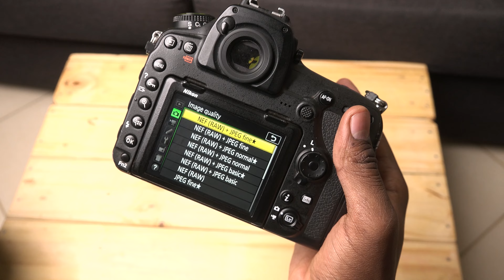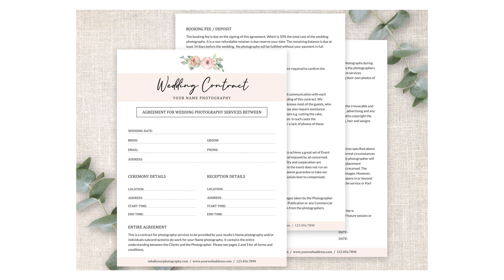Creating A Successful Wedding Photography Empire: A Step-by-step Guide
Starting your wedding photography business can be extremely daunting in the initial stages. It can be a rewarding experience with patience, persistence, hardwork and good strategy. With my help, you'll be able to capture beautiful memories that will last a lifetime and make bank from your craft. In this video, I'll take you through the essentials you need to know before starting your wedding photography business.

GEAR LIST:
Nikon D850
Nikon Z8
Godox V1
Samsung S24 Ultra
Switch Pod
DJI Mavic 3 Fly More Combo
Panasonic S5iiX
Apple 2023 MacBook Pro M3
Apture Lightstome 300dii

ETHICS STATEMENT
I want to clarify that I have not received any compensation for endorsing or promoting the gadgets I'm discussing. These are my honest opinions, and I have purchased all the gear I use with my own money. It's important to note that some of the links I provide are affiliate links, which means that I may earn a small commission if you purchase any of these products, but this won't cost you anything extra.